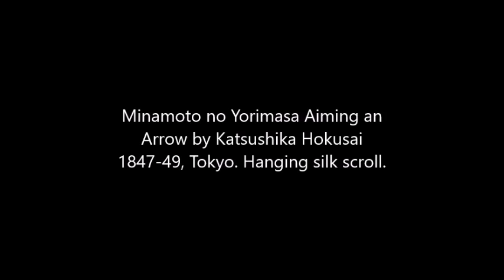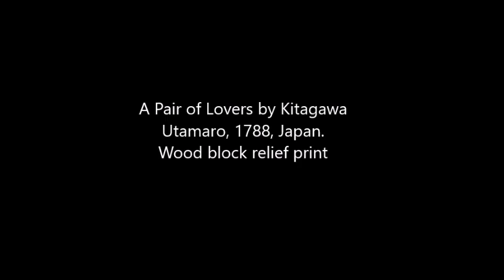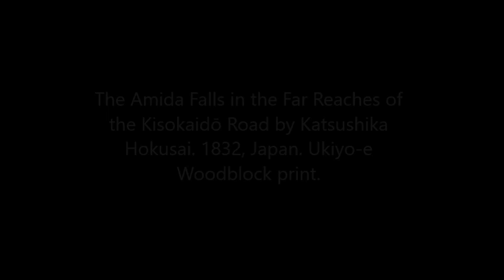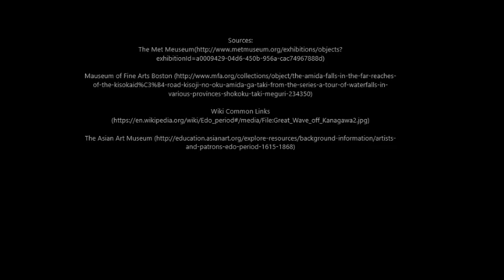Edo Era Japanese Art